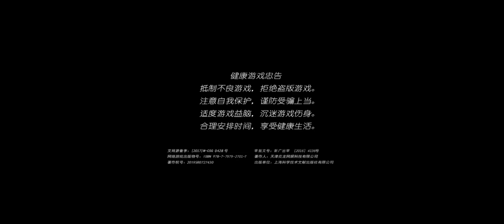Big New Version Update Free Ticket Last Island Of Survival / Last Day Rules Of Survival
Big New Version Update Free Ticket Last Island Of Survival / Last Day Rules Of Survival#lios ldrs lastislandofsurvival @dongamer9684